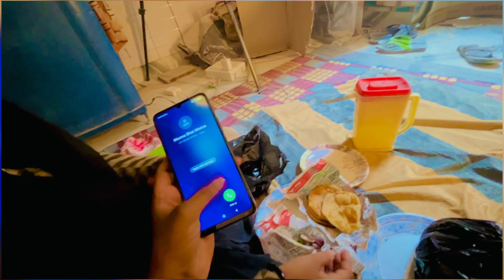Hmari Ramzan Ki Chand Raat 🥰